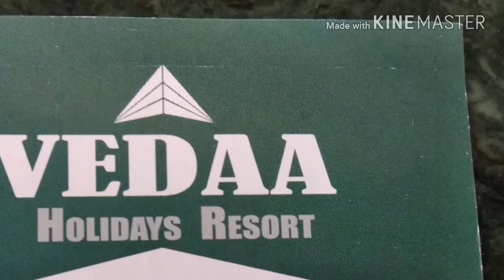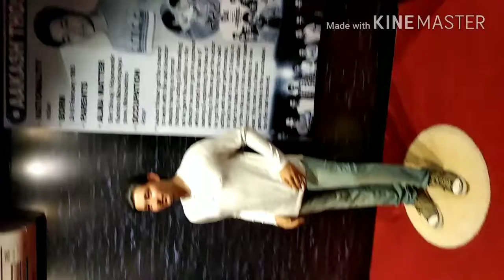7 September 2018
Devgad museum